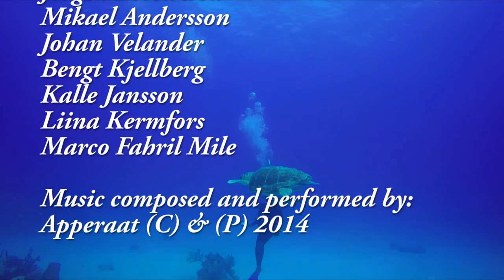BIMINI DIVING 2015, with Hammerhead Sharks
Diving in Bimini 2015. Diving with Hammerhead Sharks, Caribbean Reef Sharks, Black Nose Sharks, Dolphins, Stingrays etc. Diving with Neal Watson Scuba Center